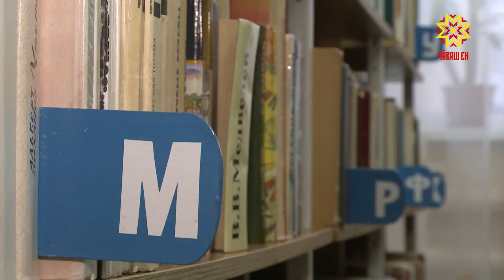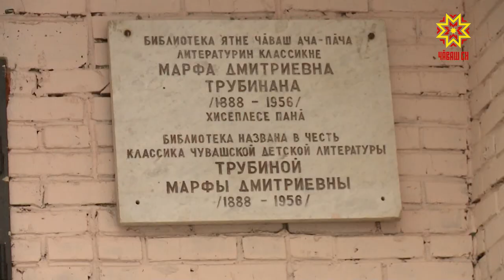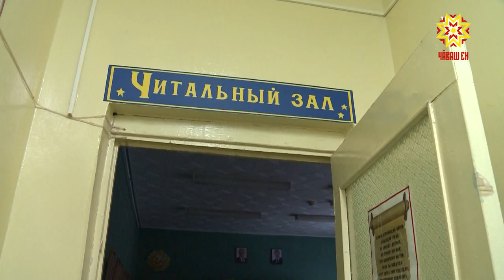В Чебоксарах модернизируют библиотеки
«В Чебоксарах ликвидировали 6 библиотек» - такие заголовки появились в СМИ за несколько дней до нового года. Постановление о закрытии филиалов 25 декабря подписал глава столичной администрации Алексей Ладыков. В череде праздников эта тема отошла на второй план. Что происходит сейчас и какова судьба книжного фонда, читателей и библиотекарей — выясняла Ольга Пырочкина.